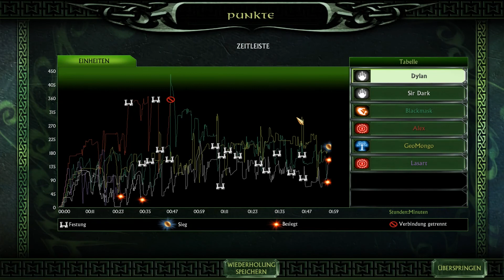Hauptsache Blackmask wird besiegt - Lets Battle Herr der Ringe Schlacht um Mittelerde 2 #221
Der Blackmask & Ich(der Dylan) spielen nun Herr der Ringe die Schlacht um Mittelerde 2.
Ist ein Spiel aus dem Hause von EA. Im Spiel werden wir das sogenannte Ringkriegsszenario spielen mit vielen einzelnen Gefechten.
Euch hats gefallen?
Dann...